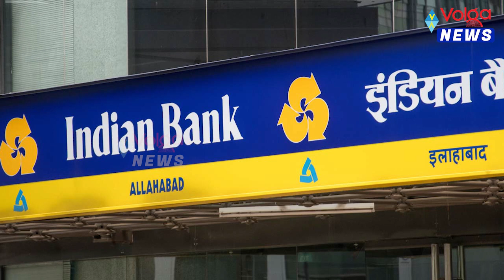ఎన్నికల ముందు గంటా, రఘురామకి భారీ షాక్ | Notices for auction of properties of Raghurama and Ganta